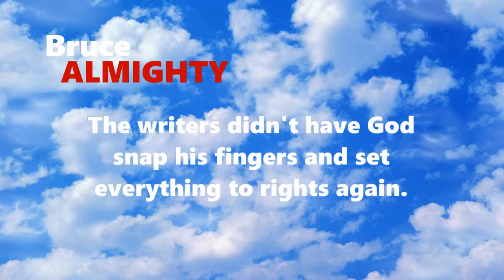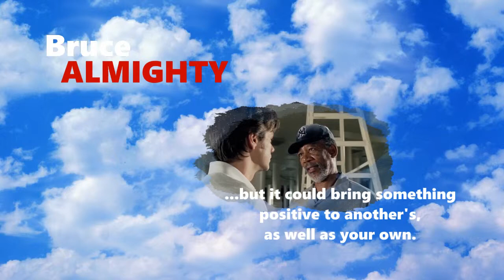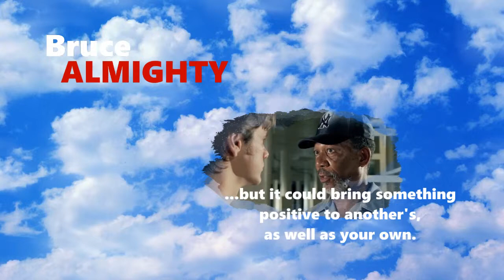Be Almighty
Hmmm... well, Mary Poppins snapped her fingers to accomplish her magic. How might God have? If anyone every really paid attention to their scripture, you might come to the realization that WE are His tool. Without us getting out there and getting our hands dirty, so to speak, this world is "going to Hell in hand basket."

So, I will see YOU on the 7th at 7. ;-)